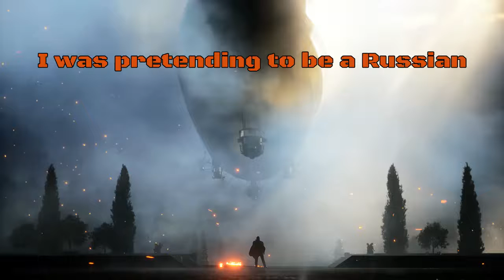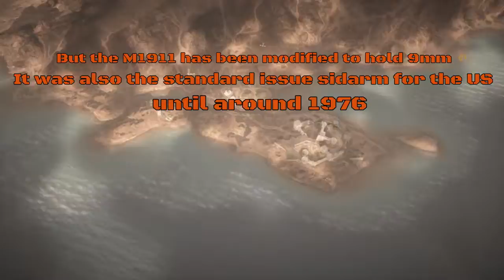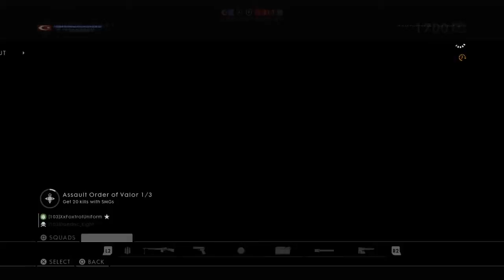Battlefield 1 Gameplay - Russian Arms Dealer - Ep 12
*THIS ISN'T THE NEW "IN THE NAME OF THE TSAR" DLC FOOTAGE* I try to roleplay a Russian Gunsmith... It's Interesting to say the least